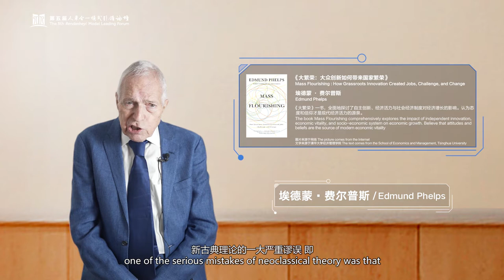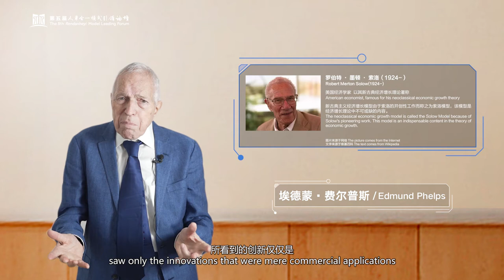Nobel Prize Laureate Prof. Edmund Phelps' Speech on The 5th Rendanheyi Model Leading Forum